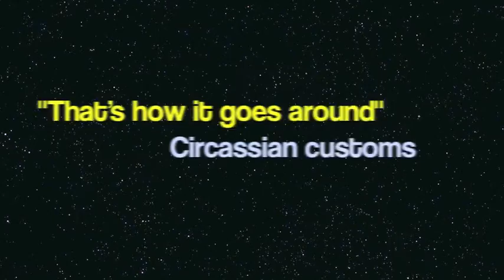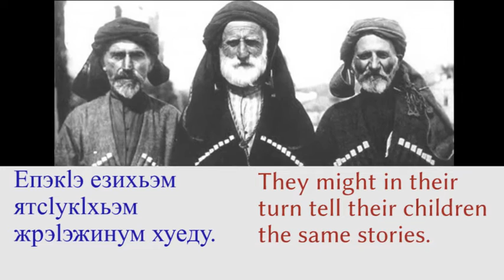Circassian Customs - Kabardian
Majdoline Habjoqa Hilmi speaks about Circassian customs in Kabardian.